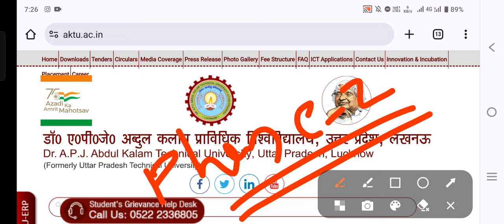Result बड़ी अपडेट 🔥 Aktu odd sem result 2024 / aktu latest news / aktu news today / aktu cop result